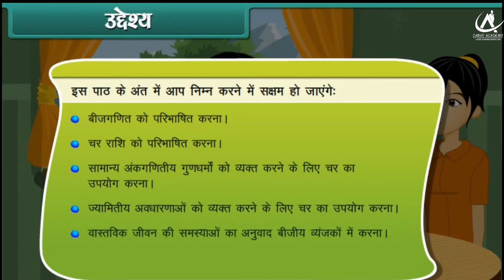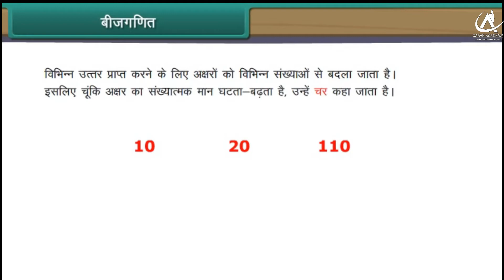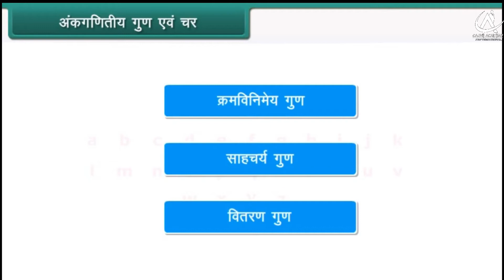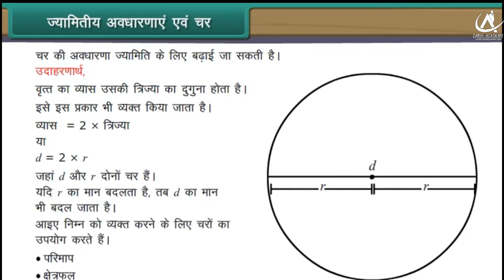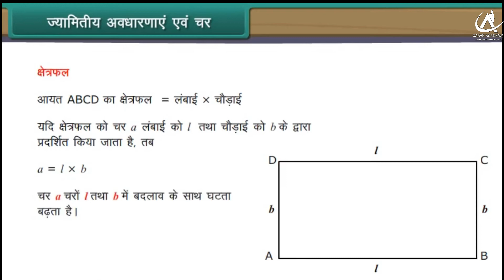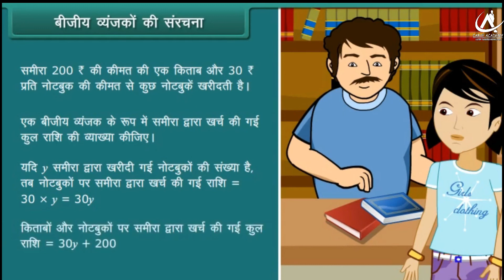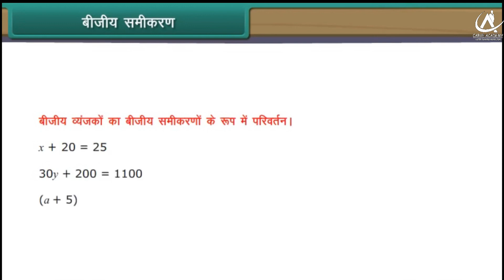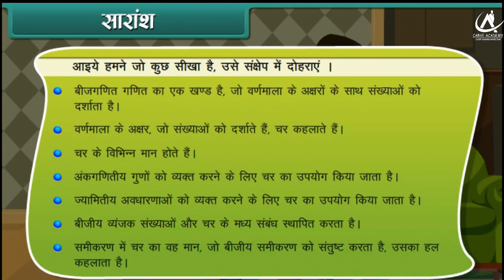Algebra, Class-6th, Subject-Math, In Hindi